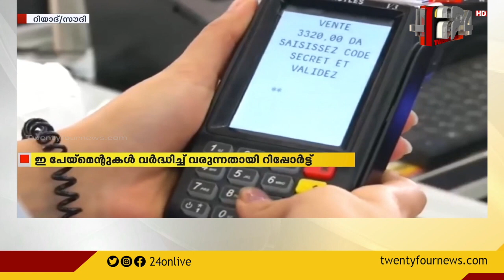ഇ പേയ്‌മെന്റുകൾ വർദ്ധിച്ച് വരുന്നതായി റിപ്പോർട്ട്